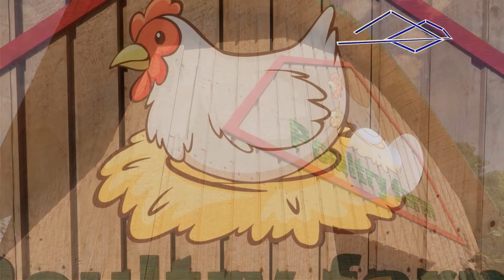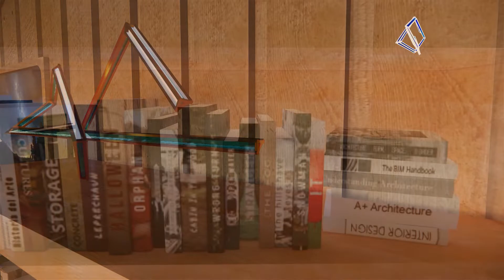Desain Rumah Popuri (Poultry farm) - Harvest Moon Back to Nature